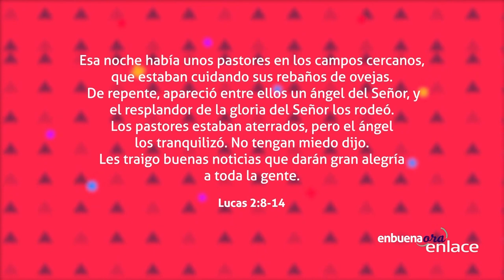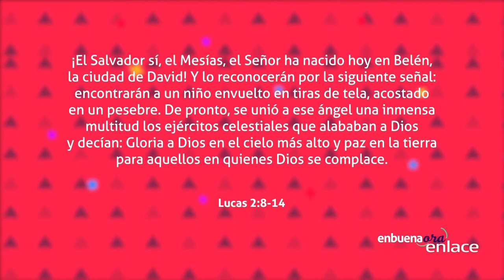Felipe Herrera - Motivos para celebrar la navidad - En buena ora - Enlace TV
El Pastor Felipe Herrera nos comparte sobre los motivos para celebrar  el nacimiento de Jesús ya que fue un suceso muy importante para la historia de la humanidad.